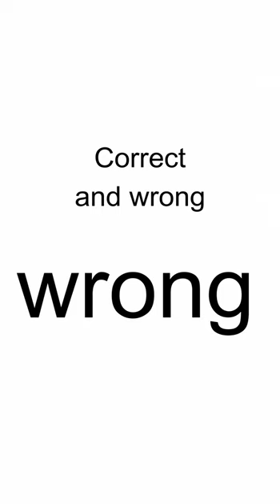The Liar's Paradox. You might have heard.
The Liars paradox